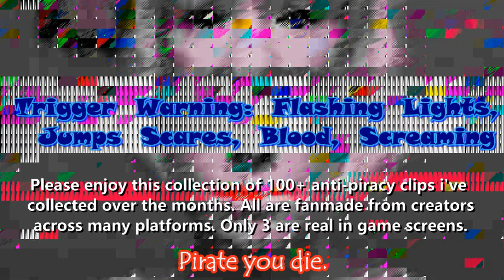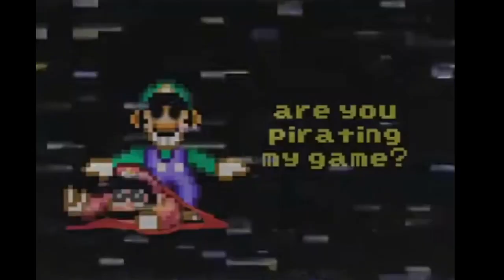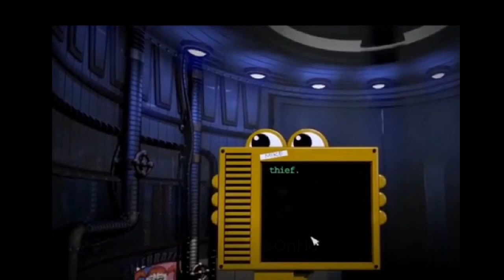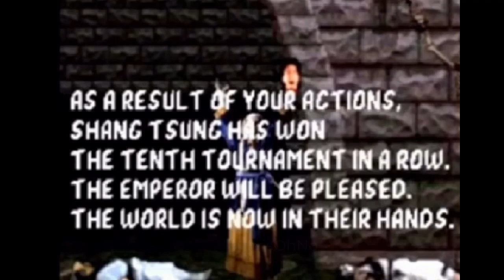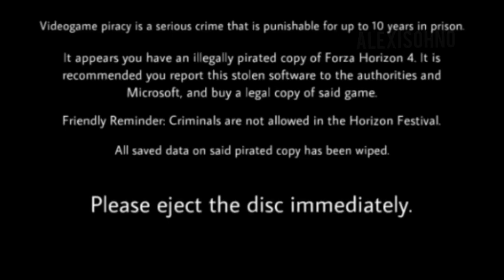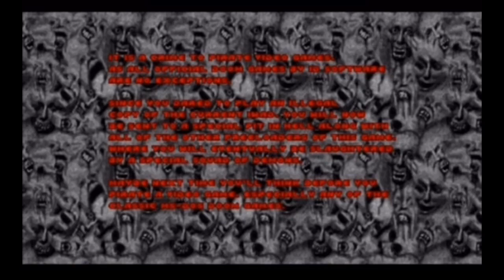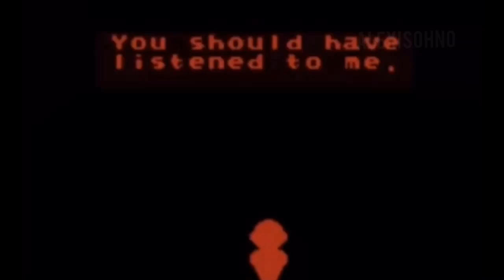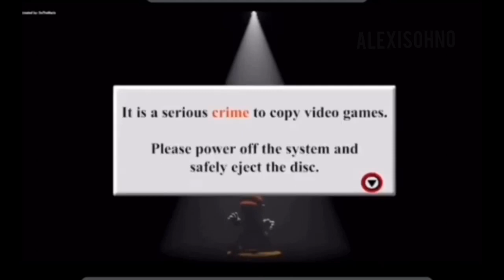Anti-Piracy Horror Gaming MEGA the Complete Collection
The end of an era. The final anti-piracy compilation from me. Well, of fan made clips anyways. Time to create more original content as planned when i first started this channel. I would like to do a in game anti piracy video and what anti piracy actually means in the gaming world and why it became so big that digital artists and editors started creating their own clips, but thats for another time.